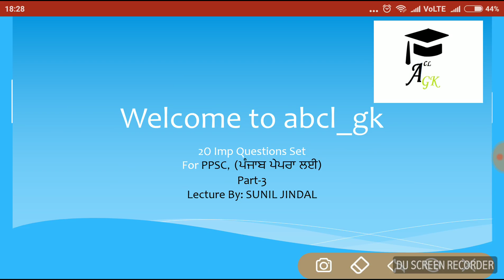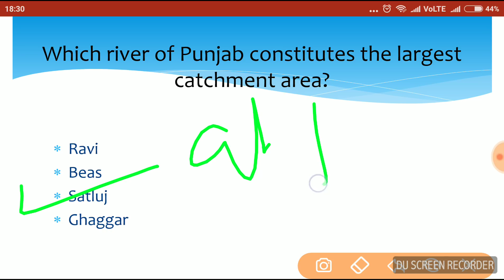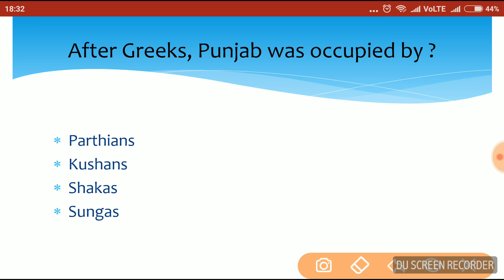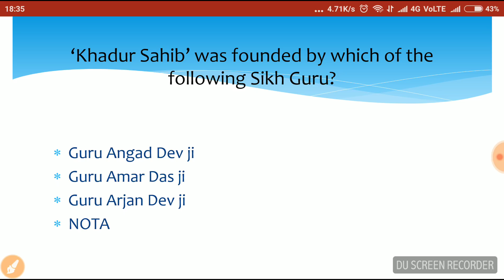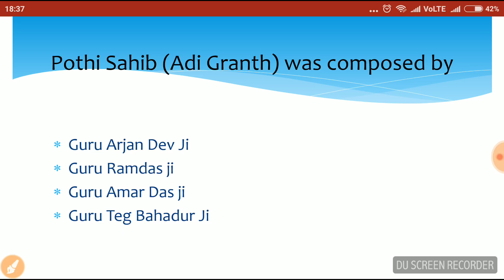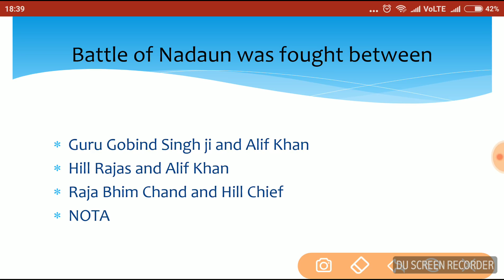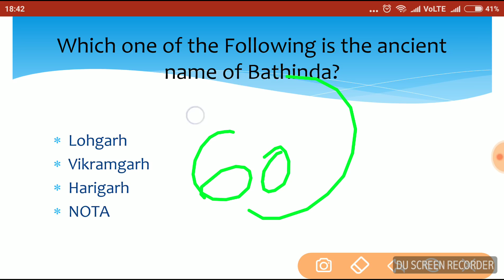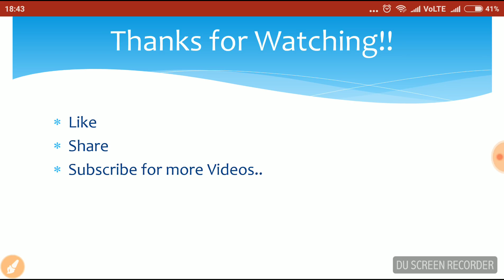PART-3||Best 200+ MCQs for All Punjab State Exmas|| PPSC, PSSSB, Patwari, Clerk.